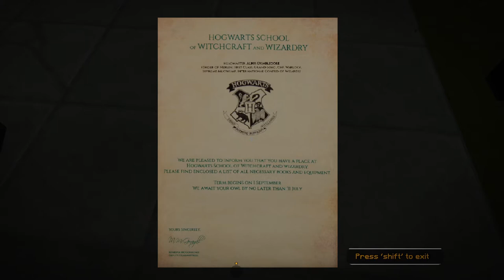A Harry Potter Minecraft Adventure Map - Witchcraft And Wizardry EP1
The map chooses the content creator it isnt always clear why. Witchcarft and Wizardry is a custom Minecraft Adventure Map that lets you play through the world of Harry Potter as a fellow Wizard.

Map Description:
This map allows you to explore the wizarding world! Unlock nine unique spells! Brew potions and learn to fly a broomstick! Complete over 100 quests! Solve puzzles and find secrets throughout Hogwarts Castle as well as many other locations.

Outro:
The Patriot